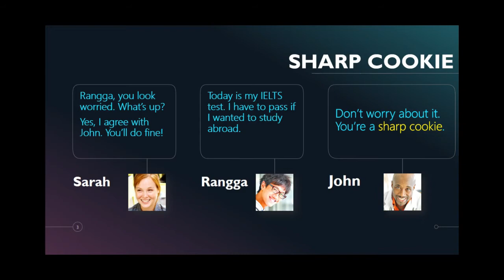SMART COOKIE arti idiom ini + contoh kalimatnya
Hello Students of EFI (English for Indonesians), saya membuat series baru berjudul "Bahasa Inggris Dalam Satu Menit" kali ini saya membagikan idiom bahasa Inggris "smart cookie" kira-kira apa arti dan konteksnya? Yuk, simak video singkatnya disini. Selamat Belajar 💪 ✍️